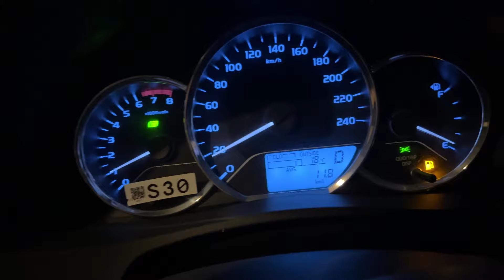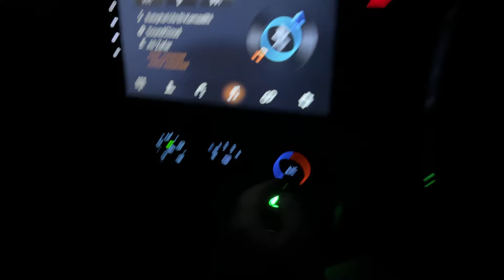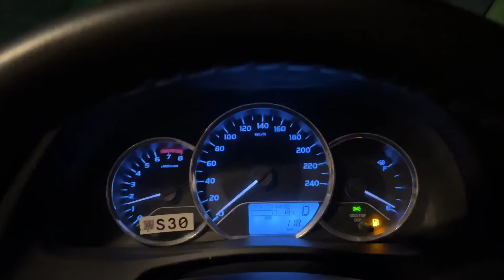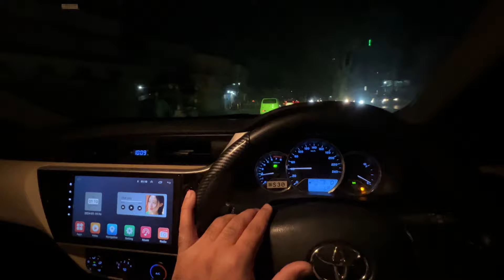First Vlog Of 2024_Ft_ Corolla